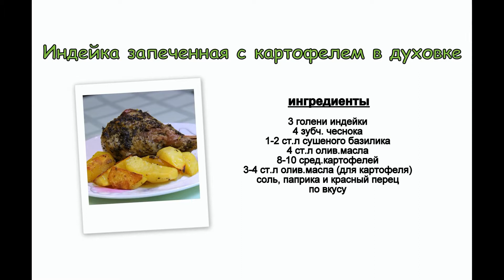Индейка в духовке. Праздничный Рецепт индейки в духовке.